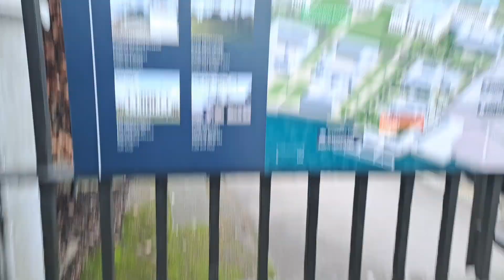A Day Out With The Father With A Hint Of Shadow Boxing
so me and my dad went on a lovely little walk today and then some shadow boxing happened